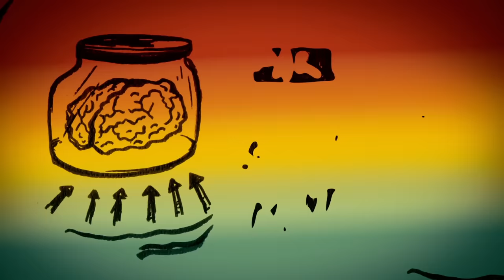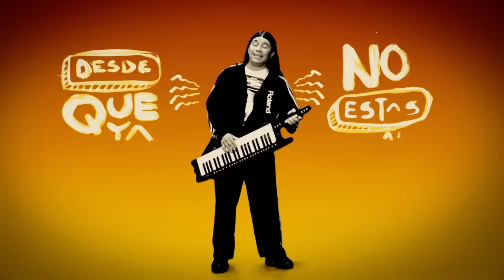Damas Gratis - Márchate (2016) VIDEO OFICIAL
DEL DISCO: "SOMOS NOSOTROS LOS BUENOS" (2016)

Damas Gratis:
Romina Lescano, Carlos Segovia, Hugo Gómez, César Candia, Edgar Gómez, Danny de la Cruz, Pablo Lescano.

Dibujos y Arte: Julieta Iglesias
Edición: Jerónimo Perin.
Realización General: Gustavo Pavan